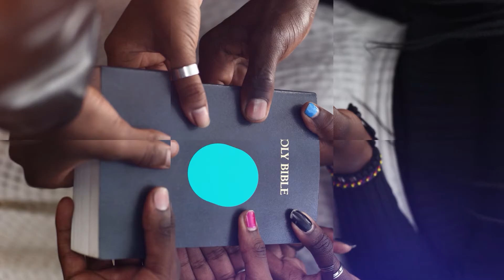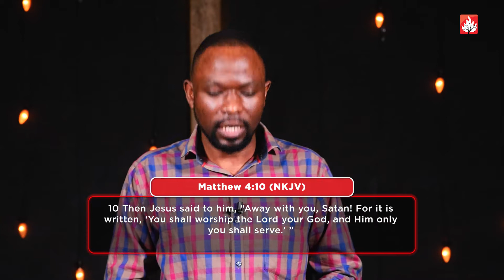Destiny Daily with Pastor Donah Omondi - The Sword of the Spirit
And take the helmet of salvation, and the sword of the Spirit, which is the word of God;